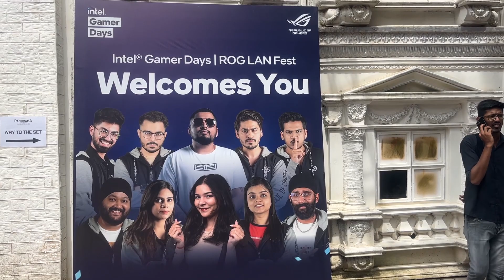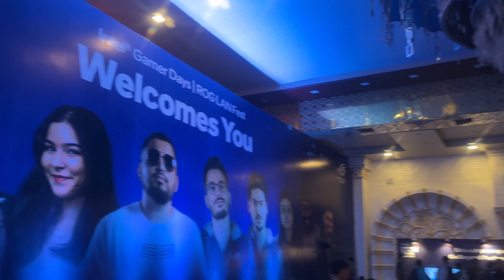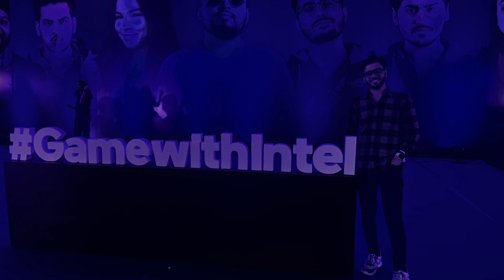1st Time Experience in Gaming Event | Intel Gamer Days 2023 | Mystic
◀◀◀About▶▶▶
Hi, I am Aman Parmar and you guys know me as Mystic ,welcome to my channel I hope you are enjoying what you are watching, So before going away, like and subscribe to our channel and help us in growing our community.